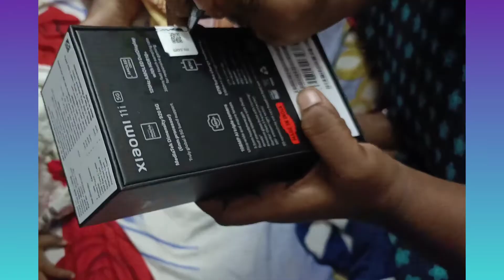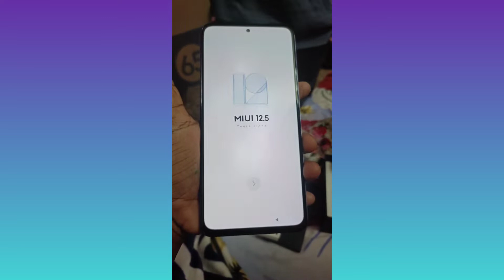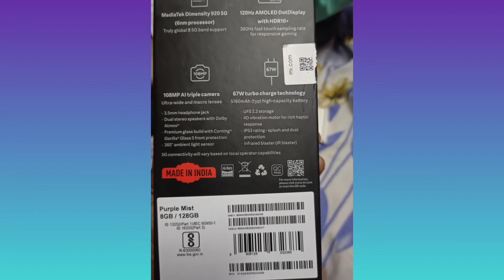😲 📲📲XIOMI 11i 5G mobile unboxing📲📲📲unboxing